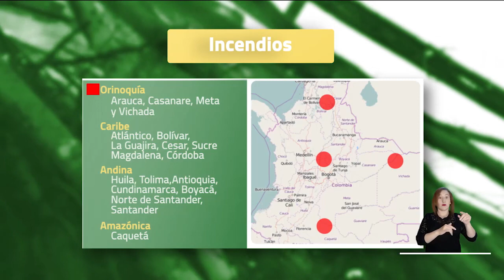Pronóstico del tiempo - Noche martes 1 y madrugada miércoles 2 de febrero 2022